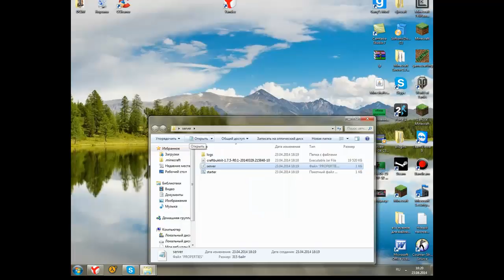Он нам даст ***